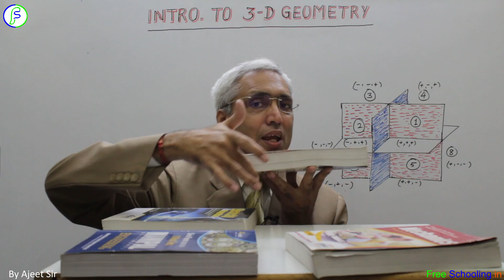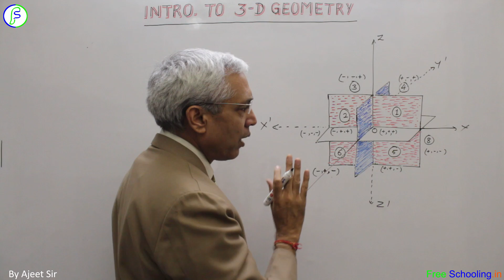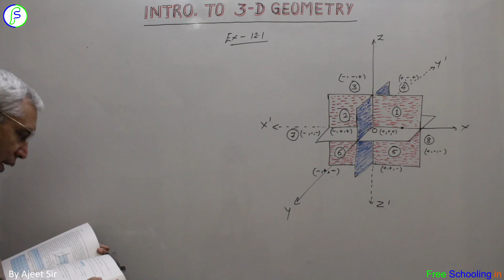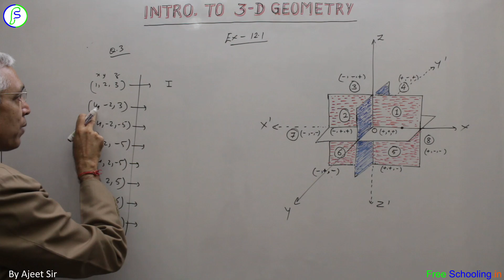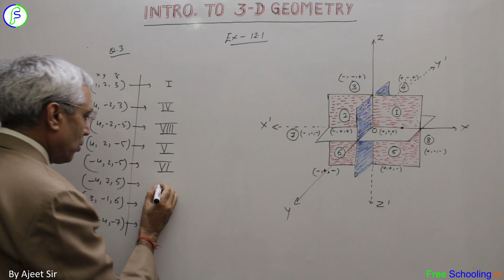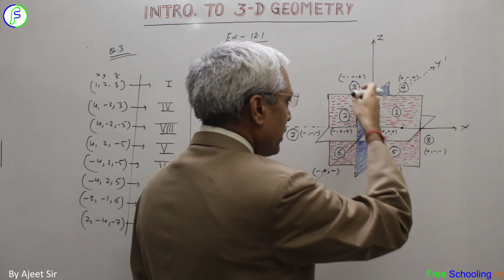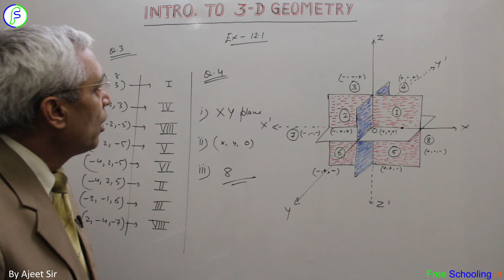Class XI NCERT Mathematics | Ch 12 Intro. to 3D Geometry Ex 12.1 | By Ajeet Sir | Free Schooling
A solution to NCERT Class XI (11th) Mathematics Chapter Chapter 12 Introduction to Three Dimensional (3D) Geometry - Exercise 12.1 alongwith explanation of theory/concept by Ajeet Sir.